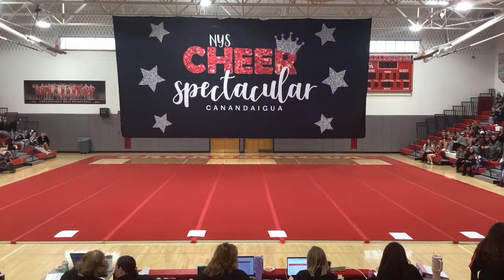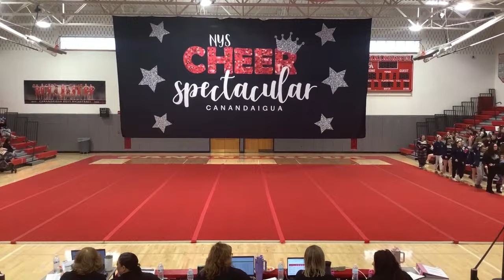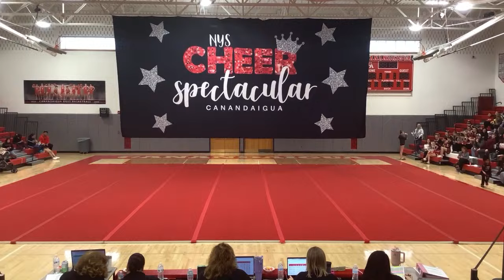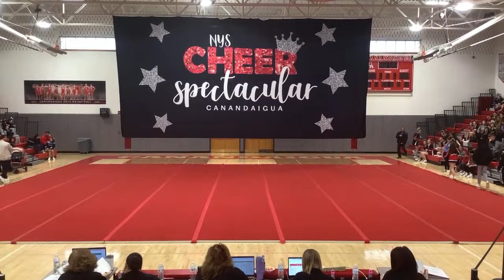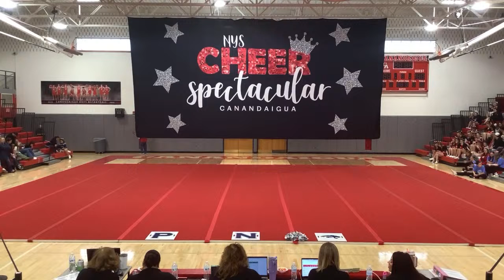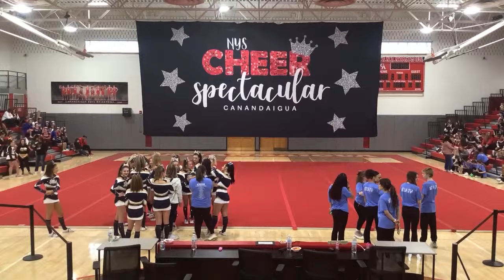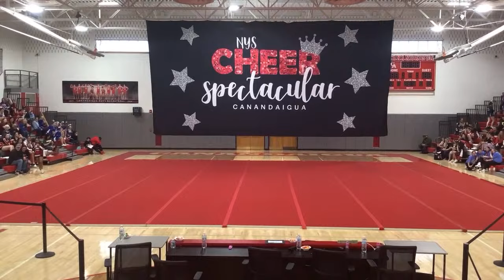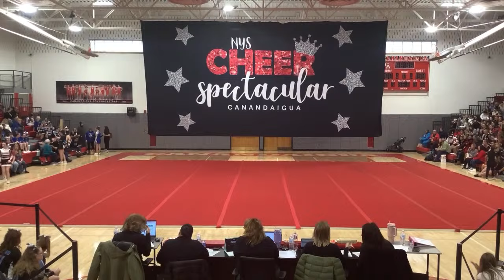Canandaigua Academy Cheer NYS Cheer Spectacular 1/27/24 CAMERA 2